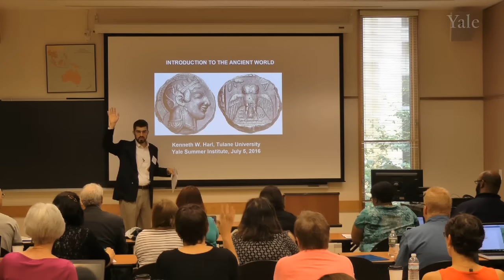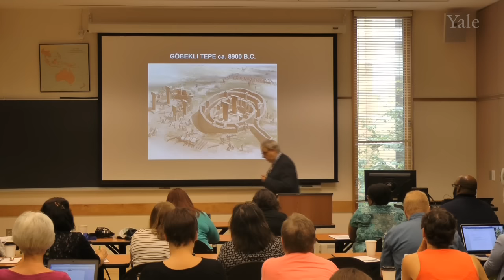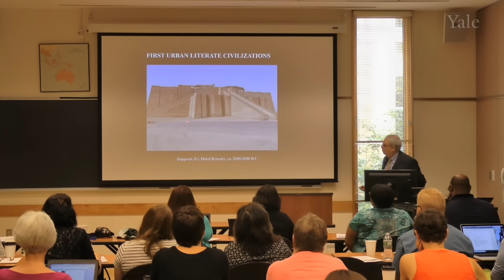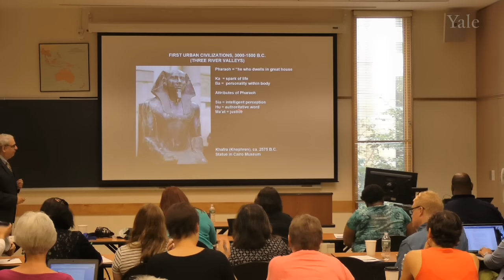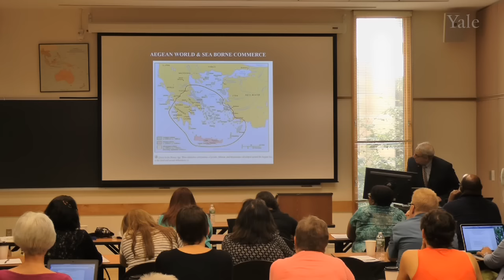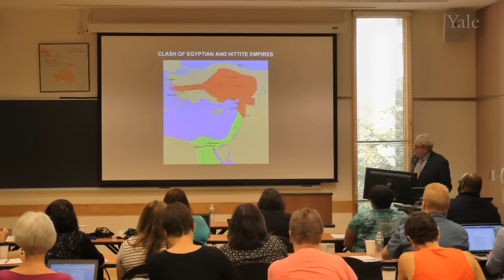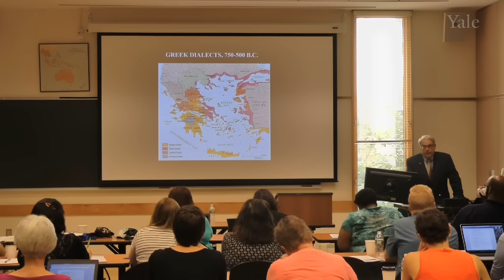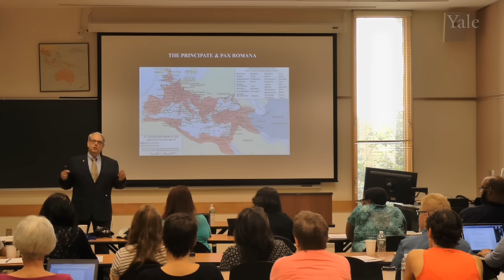Kenneth Harl - Orientation and Introduction to the Ancient World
Kenneth Harl is Professor of Classical and Byzantine History at Tulane University in New Orleans, where he teaches courses in Greek, Roman, Byzantine, and Crusader history. He earned his B.A. from Trinity College and his M.A. and Ph.D. from Yale University. Recognized as an outstanding lecturer, Professor Harl has received numerous teaching awards at Tulane, including the coveted Sheldon H. Hackney Award. He has earned Tulane's annual Student Body Award for Excellence in Teaching nine times and is the recipient of Baylor University's nationwide Robert Foster Cherry Award for Great Teachers.
An expert on classical Anatolia, he has taken students with him into the field on excursions and to assist in excavations of Hellenistic and Roman sites in Turkey. Professor Harl has also published a wide variety of articles and books, including his current work on coins unearthed in an excavation of Gordion, Turkey, and a new book on Rome and her Iranian foes. A fellow and trustee of the American Numismatic Society, Professor Harl is well known for his studies of ancient coinage. He is the author of Civic Coins and Civic Politics in the Roman East, A.D. 180-275 and Coinage in the Roman Economy, 300 B.C. to A.D. 700.